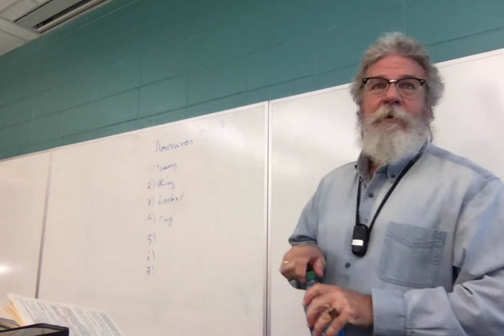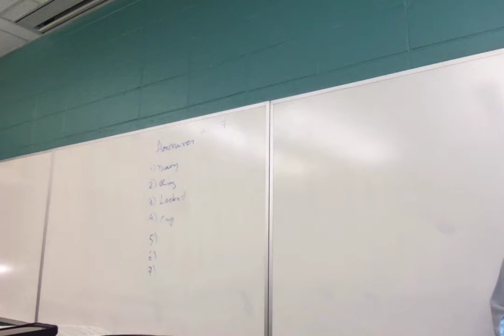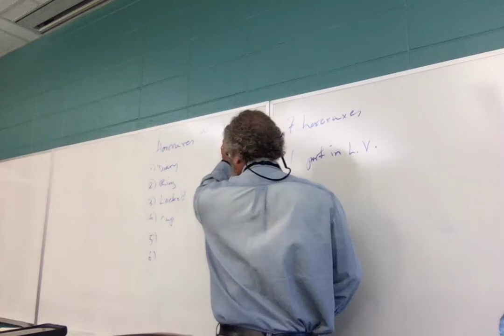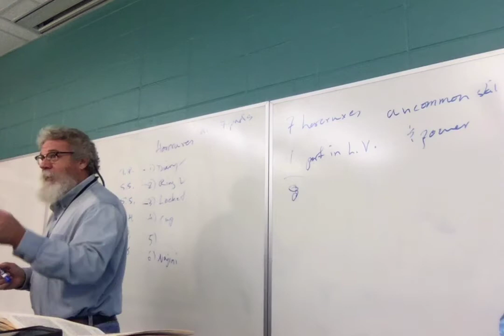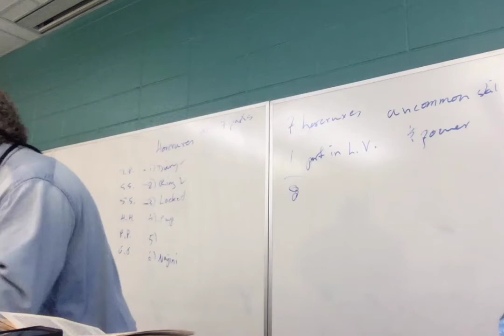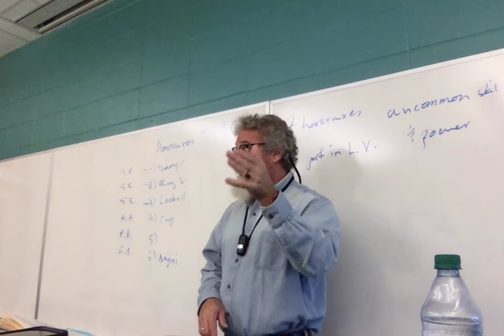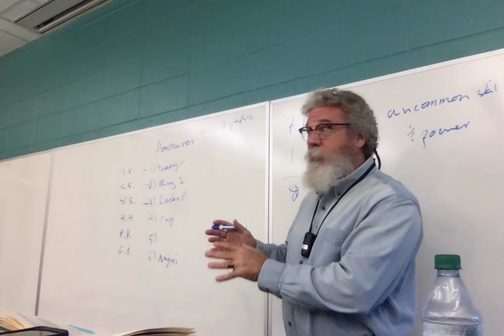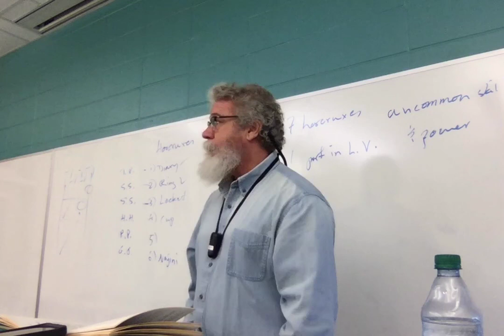F21 ENGL 2020.035 Tolkien Rowling Lecture 27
Lecture 27: HP and the Half-Blood Prince, chs. 23-28 (mostly 23).